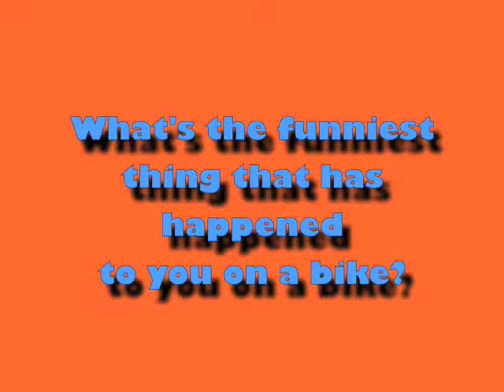Marty Nothstein Interview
Marty Nothstein answers some questions for CURV Sports.